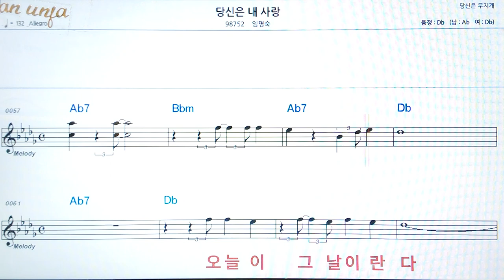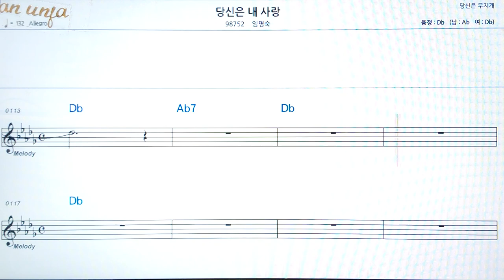당신은 내 사랑/임명숙👍악보, 코드,가사,Karaoke*가라오케 반주